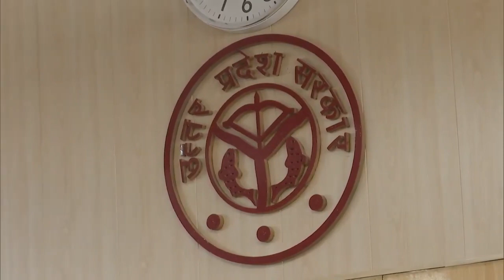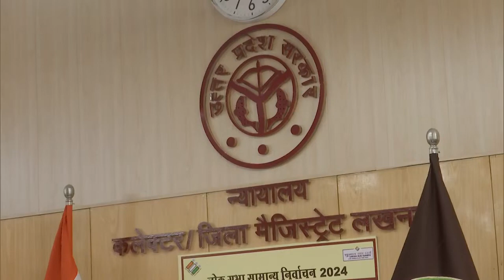लखनऊ में माननीय रक्षा मंत्री श्री राजनाथ सिंह जी का लोक सभा चुनाव हेतु नामांकन कार्यक्रम